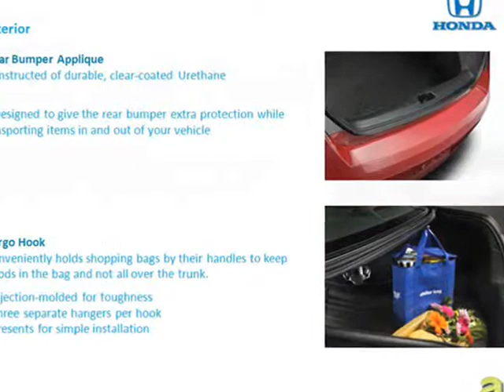2012 Accord Coupe Accessories - Attractive Prices at Everett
Klein Honda, one of the leading Honda dealers serving in Everett and Seattle has got a great collection of accessories from exterior accessories like wing spoiler or splash guards to interior accessories like cargo net or remote engine starter system. For 2012 Honda Accord coupe These Honda 2012 Accord Coupe accessories not only ensure that the car looks superb but also makes sure that the car is protected well enough. These accessories also enhance the utility of the car. What is more, Klein Honda also has some warranty offers going on theses 2012 Accord Coupe accessories.